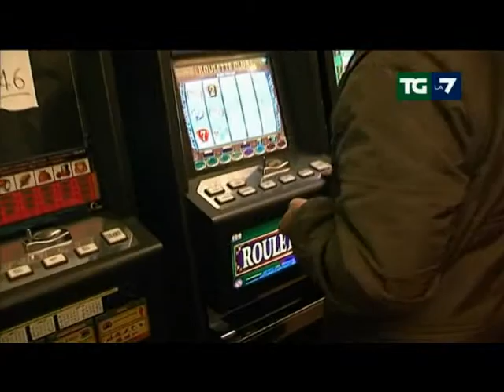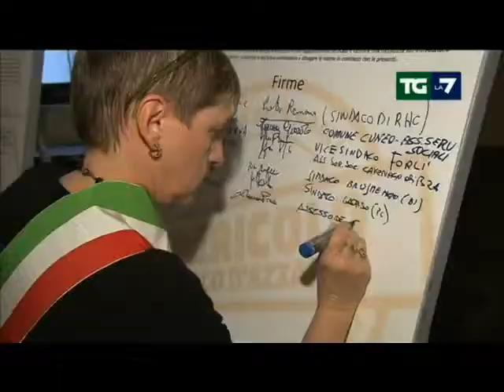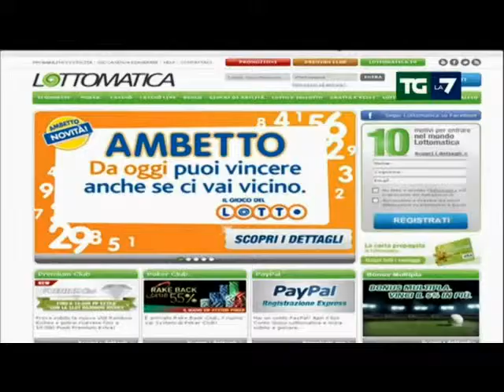Nuove licenze per "fare cassa" su gioco d'azzardo e slot machine - 19 dicembre 2013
Leoluca Orlando: "norma che mette lo Stato allo stesso livello degli esattori del pizzo di mafia".
Lobby Slot Machine dai 98 Miliardi ai 2 Miliardi .alla fine sanatoria 618 Milioni di Euro -
Mentre sindaci, comunità, associazioni si mobilitano per limitare le sale giochi nelle città, il Governo lavora per dare via libera a nuove licenze 7000 potenziali 3900 richieste.

Servizio del TGla7 del 19 dicembre 2013